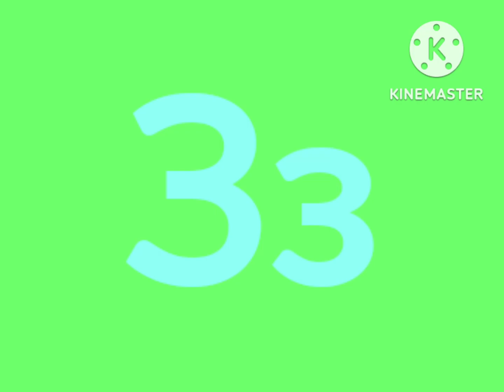(For My Son) (Māroi Artistic Alphabet 1st Part)